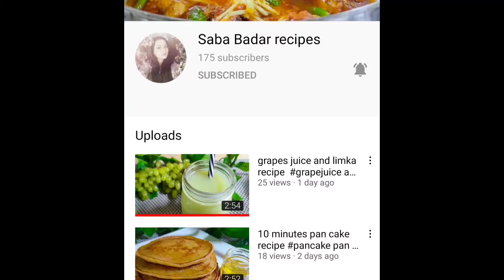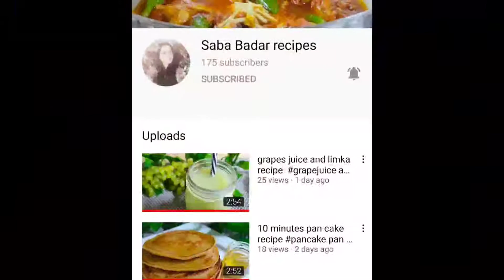bazar jaisi chawal ki kheer recipe |kheer banane k tarika..